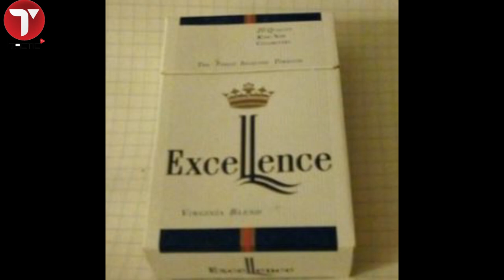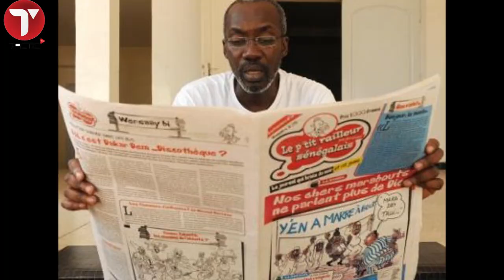Un ministre de la République … grand fumeur et ex vendeur de cigarettes« Excellence »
Le journaliste Ibou Fall , propriétaire du journal satirique « Le P’tit Railleur » a déposé une
plainte contre les membres du comité d’attribution de l’aide à la presse pour détournements de fonds
publics et aussi contre le Ministre de la Culture et de la Communication Abdoulaye Diop pour
complicité .
Aussi il fait des révélations sur le Ministre des révélations que beaucoup de Sénégalais ne
connaissaient peut-etre pas.
Ndékétéyo Il se dit que le ministre de la Culture et de la Communication et maire de Sédhiou
Abdoulaye Diop a été dans une autre vie, vendeur de cigarettes. D’ailleurs on le surnommait
Abou Diop …